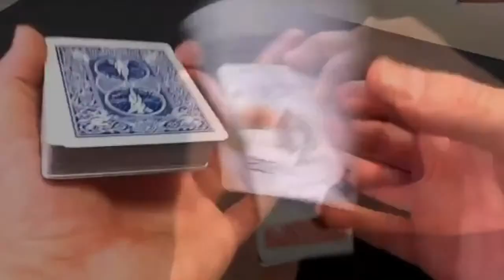Imposter Syndrome and How To Manage It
Live discussions and answering your questions every Monday and Thursday at 5 UK (At time of filming).